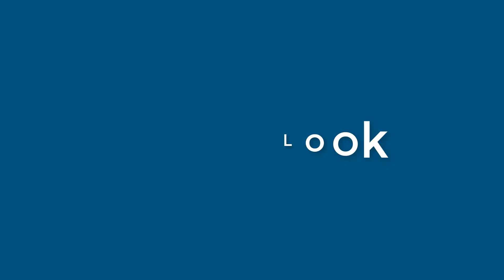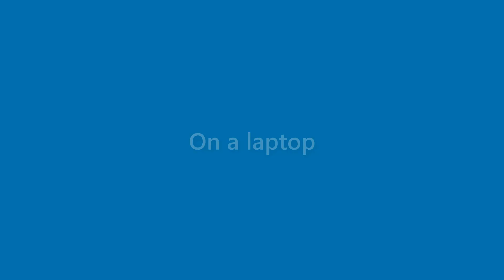Zayden Dunn - appearance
Name Look - Zayden Dunn - appearance. In this video we present "Zayden Dunn" name look and feel in various scenarios.
This video will cover:
How does "Zayden Dunn" look as a personal letterhead?
How does "Zayden Dunn" look on a business card?
How does "Zayden Dunn" look on a computer/laptop screen?
How does "Zayden Dunn" look with different background colors?
How does "Zayden Dunn" look with various fonts?